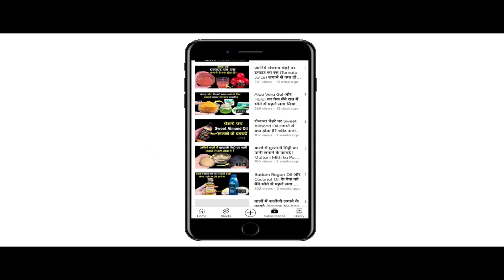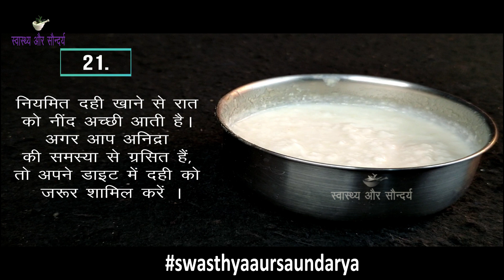रोजाना सुबह दही खाने के 21 बड़े फायदे जानिए | रोजाना दही खाने से क्या होता है ? Dahi Khane ke fayde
In This Video : रोजाना सुबह दही खाने के  21 बड़े फायदे जानिए  | रोजाना दही खाने से क्या होता है ? Dahi Khane ke fayde | Curd Benefits
नमस्कार दोस्तों
स्वास्थ्य और सौंदर्य में आपका एकबार फिर से स्वागत है | आज हम इस video  में बात करेंगे ( Dahi khane ke fayde ) दही खाने के कुछ बेहतरीन फायदों के बारे में | अच्छी सेहत के लिए रोजाना दही खाना ( Dahi ) अनिवार्य माना गया है | सदियों से दही ( Dahi ) भारतीय थाली का अहम् हिस्सा माना जाता है | ( Dahi ) दही में दूध की तुलना में ज्यादा कैल्शियम पाया जाता है | ( Dahi ) रोजाना दही खाने से ( Weight ) वजन कंट्रोल में रहता है | ( Dahi ) दही के फायदे बालों के लिए भी काफी ज्यादा होता है साथ ही ( Dahi  ) दही के फायदे स्किन के लिए भी होता है | ( Dahi khane se kya hota hai ) दही खाने से क्या होता है ? ( Dahi khane ke kya fayde hain ) दही खाने के क्या फायदे हैं ? ( Dahi khane ka sahi tarika ) दही खाने का सही तरीका क्या होता है ?  दही खाने का सही समय कब होता है इन तमाम बातों को हम इस video में विस्तार से बताने जा रहे हैं | ( Dahi ke fayde ) दही खाने के कई सारे फायदे हैं जिनमे से हम कुछ बेहतरीन फायदों को इस video में बताने जा रहे हैं | तो फिर ( Dahi khane ke fayde ) दही खाने के फायदों के बारे में जानने के लिए बने रहिये इस video  के साथ |
Hello Friends
Welcome once again to Swasthya Aur Saundarya. Today we will talk in this video about some of the best benefits of eating curd. Eating curd daily is considered essential for good health. For centuries, curd has been considered an important part of the Indian plate. More calcium is found in curd than in milk.Eating curd daily  keeps the weight under control. The benefits of curd are also very high for hair, as well as the benefits of curd are also for the skin. What happens by eating curd ? What are the benefits of eating curd ?  What is the right way to eat curd ? When is the right time to eat curd, we are going to tell all these things in detail in this video. There are many benefits of eating curd, out of which we are going to tell some of the best benefits in this video.